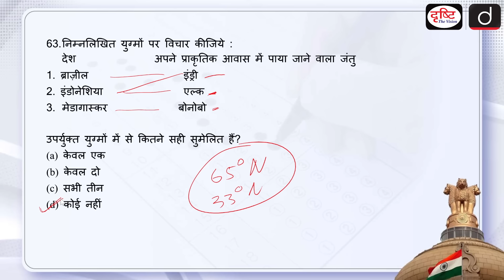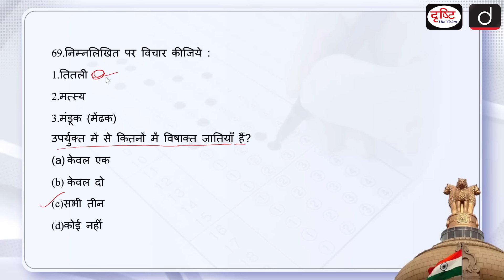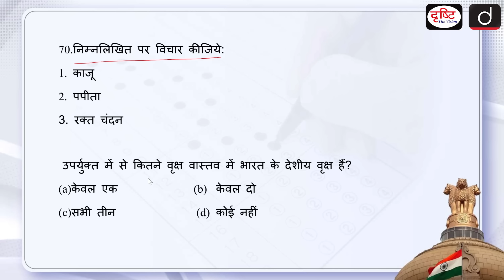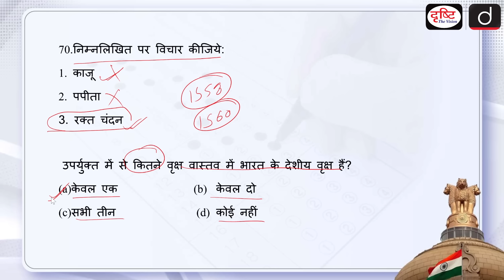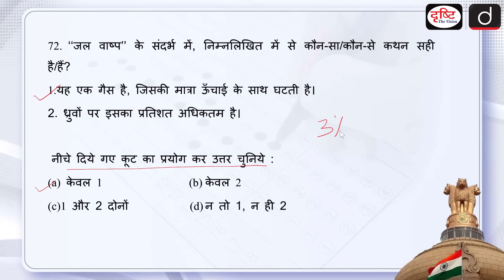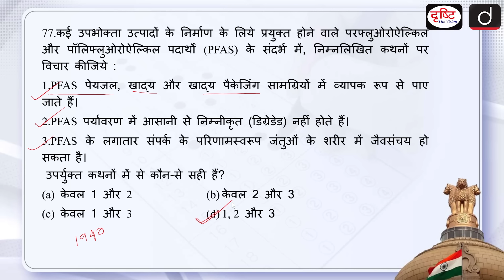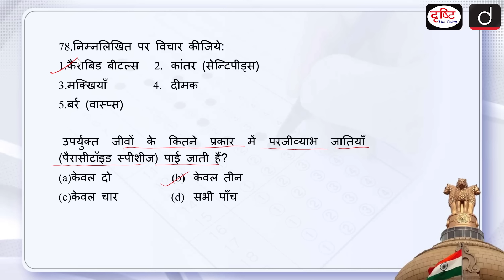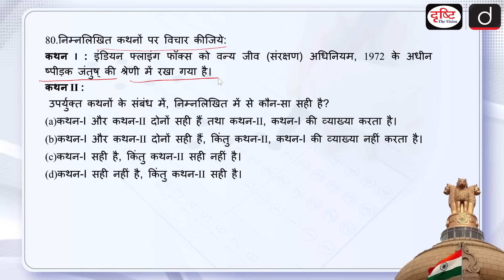UPSC Prelims Paper 2024 Analysis | GS Paper 1 | Environment & Ecology | Drishti IAS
Welcome to our comprehensive discussion on the GS Paper 1 (Environment & Ecology) of the UPSC 2024 Prelims, which took place yesterday. In this video, our expert panel provides an in-depth analysis of the paper, covering key questions, their solutions, and important tips for future aspirants.

1. Videos by Dr. Vikas Divyakriti

2. Concept Talk- By Dr. Vikas Divyakirti

4. Target UPSC Prelims 2024